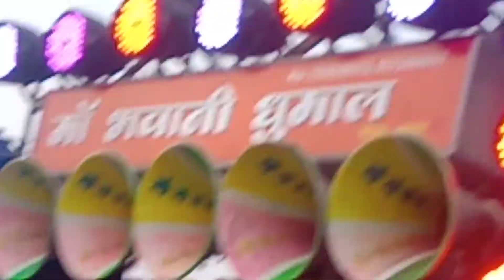पुरानी यादो के साथ MA BHAVANI DHUMAL GROUP# MANDAL(tumsar)9172484037 durga visarjan 2019...........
babhulgaon dist yavatmal.